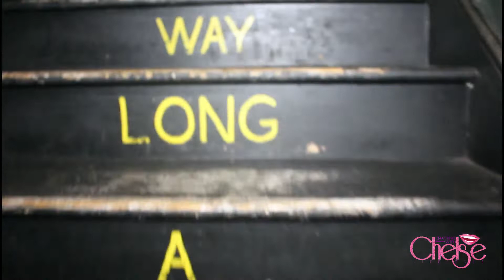Billboard Atlanta Host Music Concert Series With Artists Devon Culture & Charli Babi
ATLANTA,GA- Billboard Atlanta hosted the music concert series at Smiths Olde Bar. The concert series is to connect music lovers with the most talented artists in the industry. The mission was to bring different walks of life together to enjoy a night of amazing music, drinks, & good people! For every person that attended the concert, $10 was donated to @quenchafrica to build solar water pumps for impoverished villages in South Africa! I got some interviews with two out of many more artist Charli Babi & Devon Culture